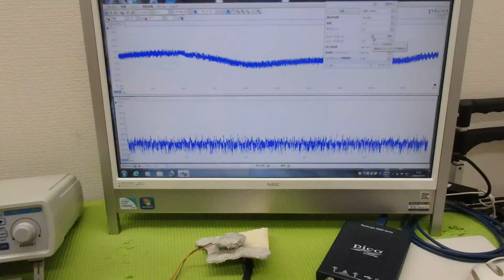メガヘルツの超音波発振制御プローブを利用した実験動画 ultrasonic-labo